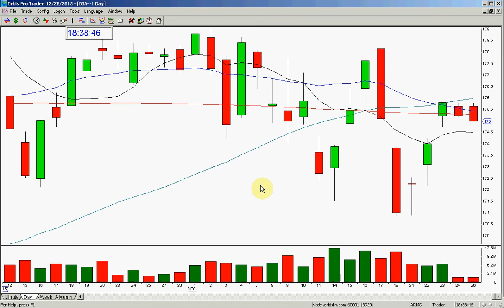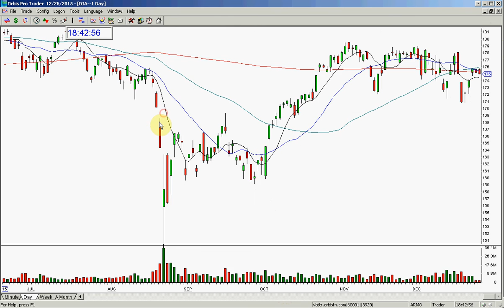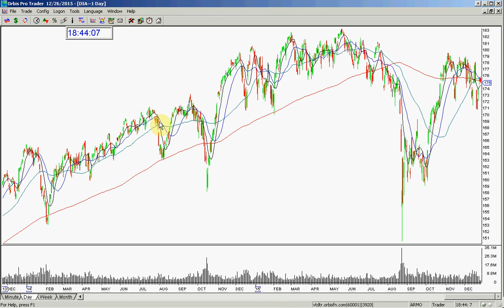DIA Stock Swoosh Market Review 12 26 2015